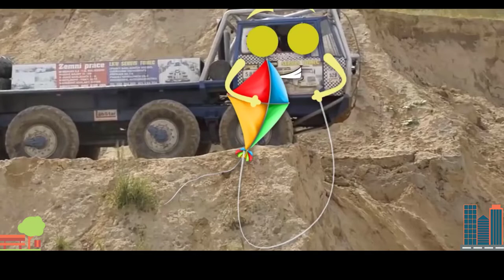Doodles 8x8 Off Road Truck Mud Race ,Off Road 8x8 Mercedes Benz Truck Trial/Woa doodles-1992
Woa doodles-1992 is a channel that gives you new perspectives on life based on ordinary things!

► Woa doodles-1992:

We do not own all copyright of this product. This video has reference the following authors: Moto Test.